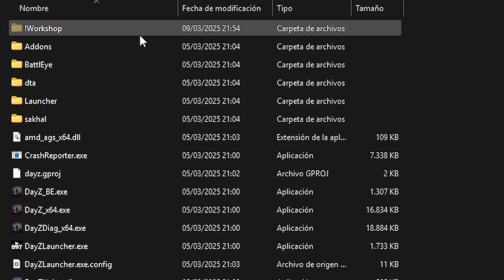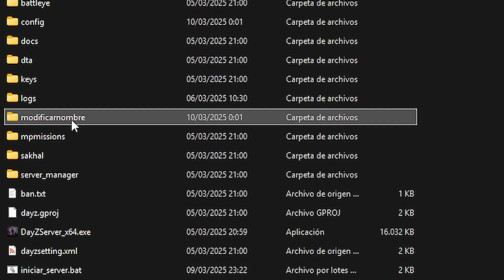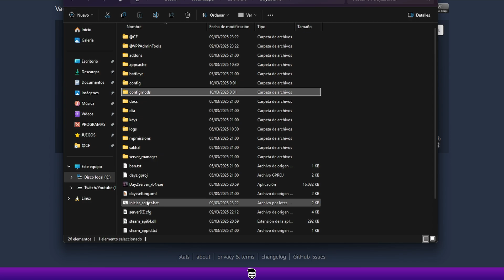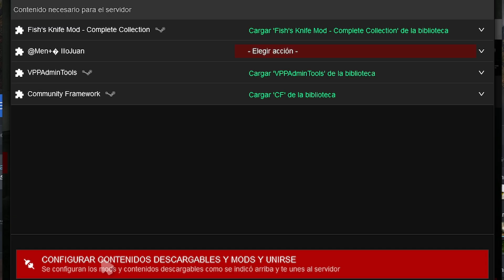🚀 Cómo Añadir Mods a un Server de DayZ y Ser Admin 🔥 Guía Completa Paso a Paso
En este video vamos a aprender a como añadir un mod a nuestro servidor y aparte he añadido,  cómo ser administrador de nuestro propio server. Más bien para ahorrar tiempo y no hacer 2 videos de 2 minutos cada uno xD

🔥 COSAS NECESARIAS PARA HACER EL TUTORIAL 🔥

✏️ iniciar_server: "-mod=@CF;@VPPAdminTools" | -profiles=configmods

🔥La canción de la Outro es de una amiga, dadle apoyo🔥

⌛️ TIMELINE ⏳
Intro: 0:00
Descargar VPPAdminTools y CF: 0:19
Instalación de los MODS: 0:31
Ser ADMIN de nuestro server: 1:59
Verificar que todo esté bien: 2:42
Poner contraseña de ADMIN: 3:04
Final: 3:27
Spoiler: 3:32
Outro: 3:43